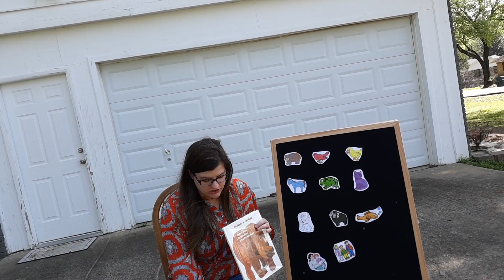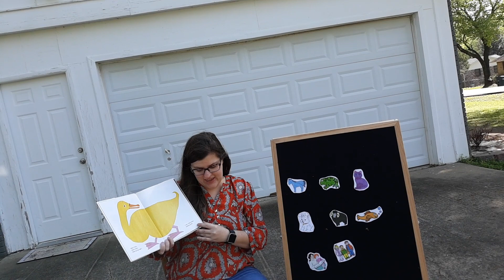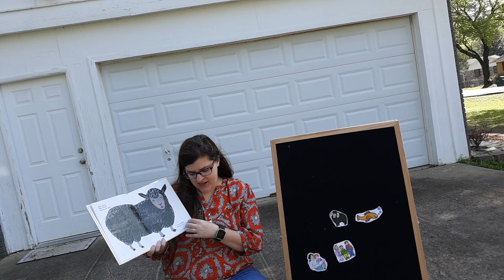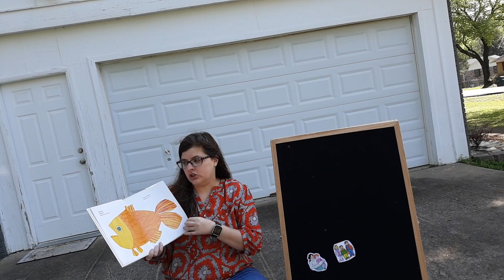Storytime at Home with Ms. Cassie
Ms. Cassie reads "Brown Bear, Brown Bear, What Do You See?" by Bill Martin, Jr. and sings a favorite song.